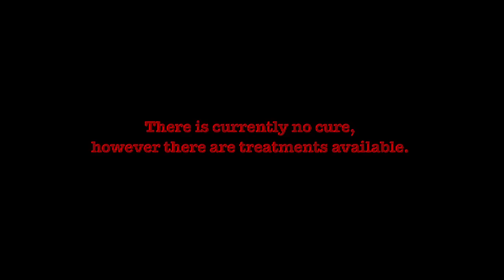MECFS Alert Episode 4 - Annette Whittemore, President of the Whittemore Peterson Institute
Deborah Waroff sits down for an interview with Annette Whittemore, President of the Whittemore Foundation in Reno, Nevada, to discuss the Institute's ongoing efforts to cure Myalgic Encephalomyelitis.

By donating to our GoFundMe page, you can fund future episodes of ME/CFS Alert and aid us in our goal of comforting the sick, educating the doctors, and shaming the government.